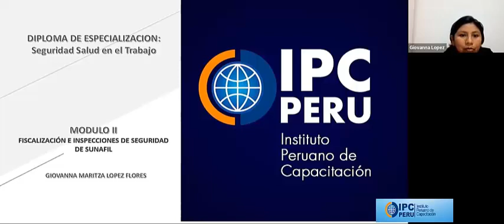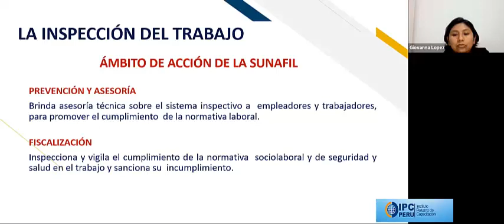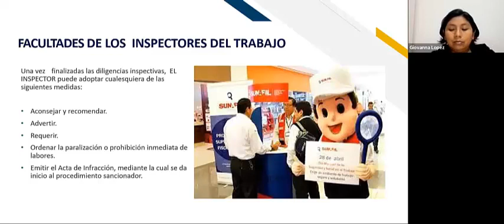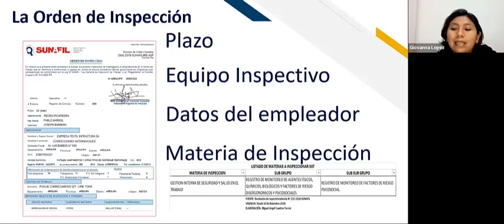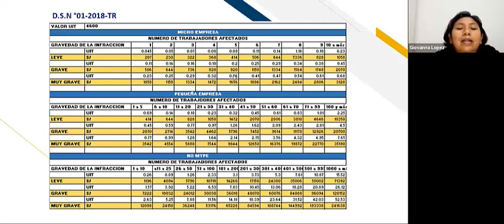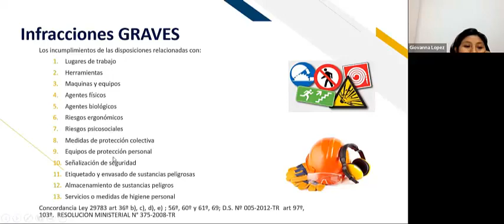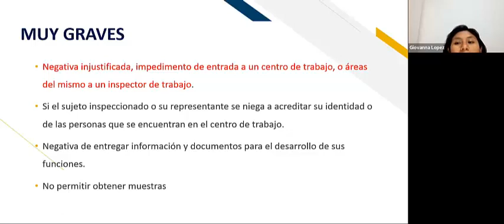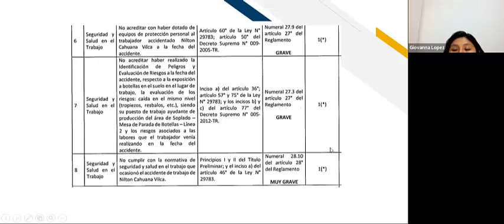LECCION VIDEO INSPECCIONES DE SEGURIDAD Y FISCALIZACION SUNAFILcamproj